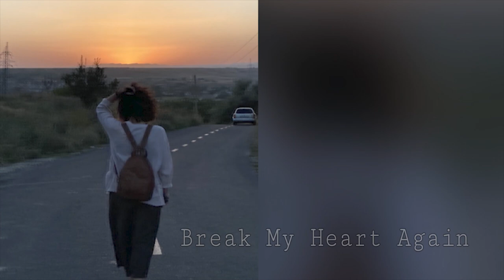Break My Heart Again - FINNEAS | Cover by Anna Hakobyan